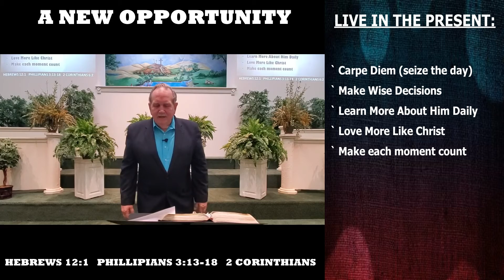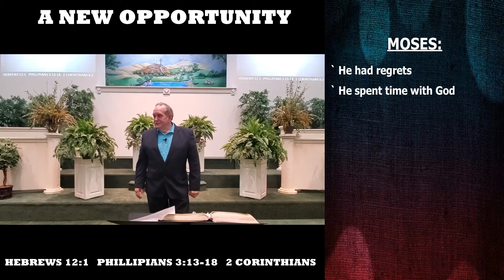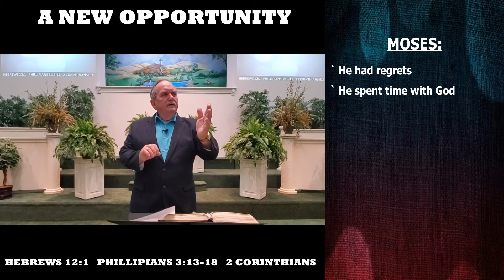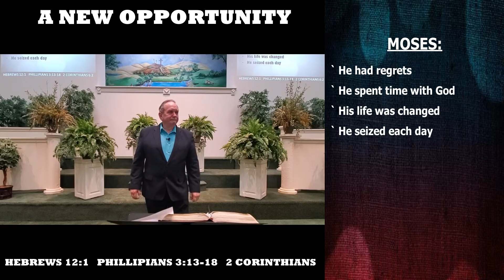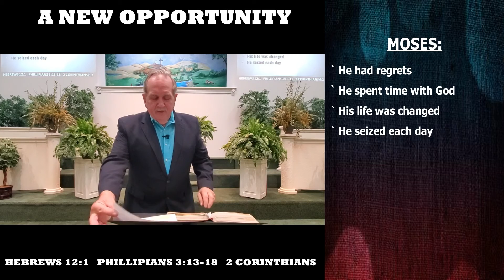A New Opportunity (part 2) - recorded live 9 Jan 2022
This year is a year full of possibilities. You are not too old or too young to step out in Faith and accomplish what has been set before you.

closing music

closing music